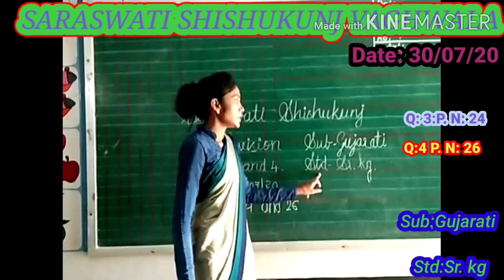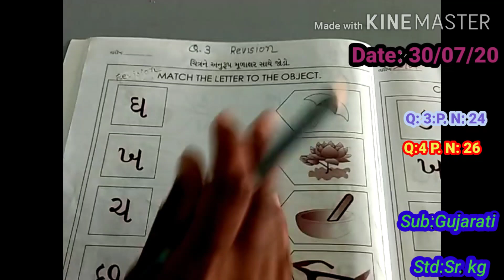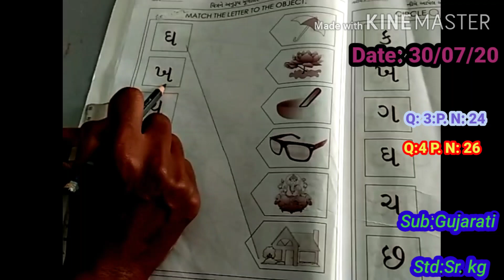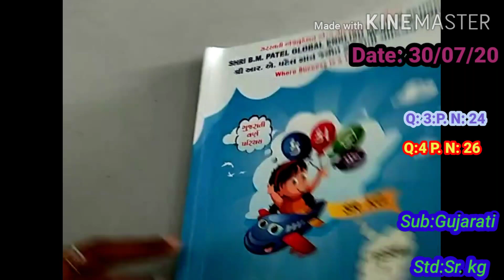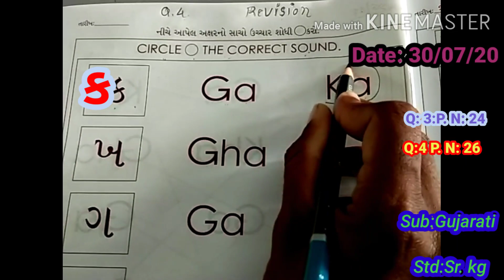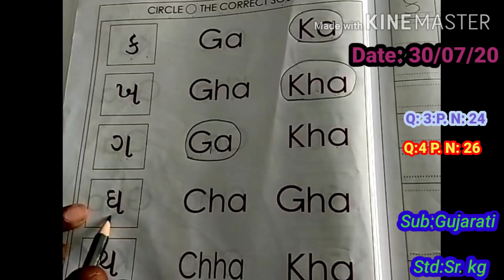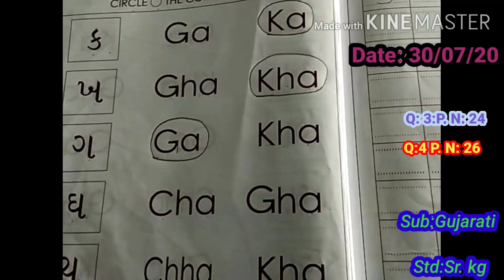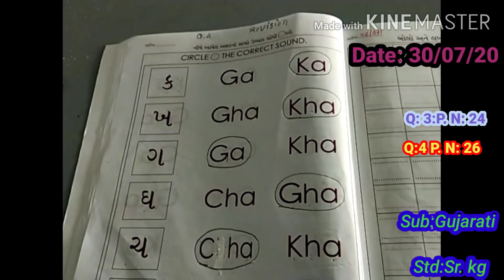Std: Sr.kg Sub: Gujarati Topic: Revision (Que. 3, 4)